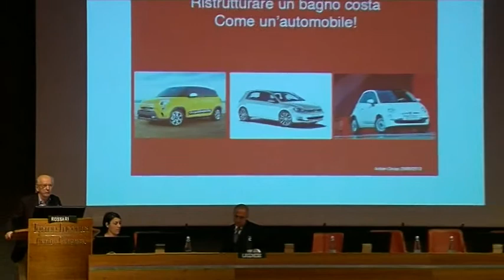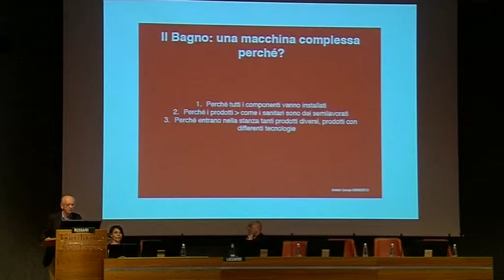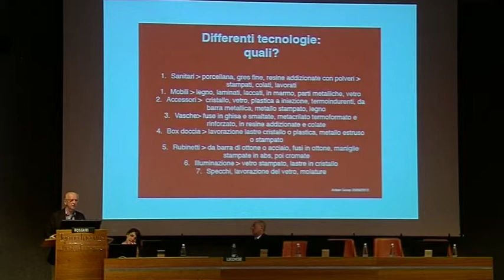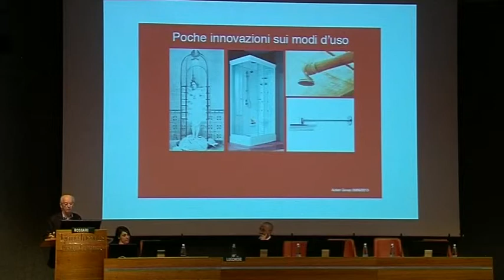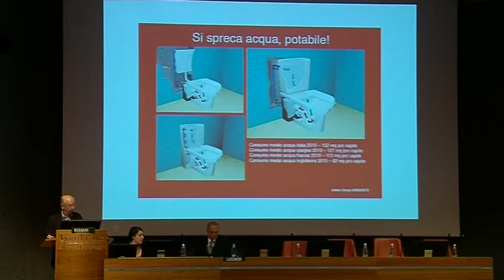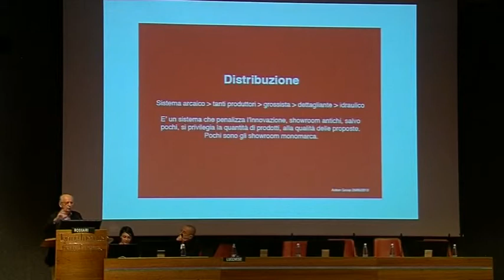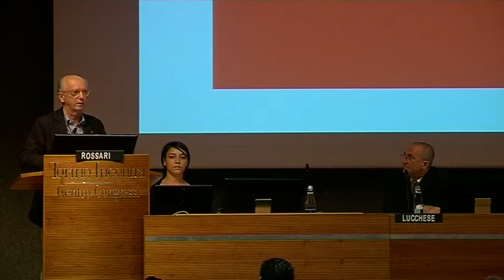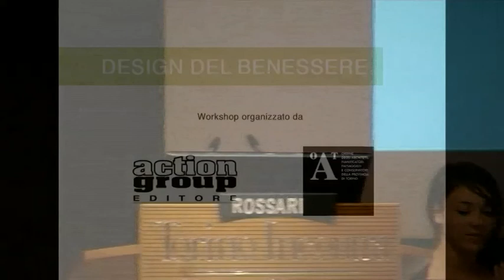Action Group - 28 Giugno 2013 - Ambrogio Rossari - Presidente ADI Lombardia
Atti del Convegno organizzato da Action Group "design del Benessere"